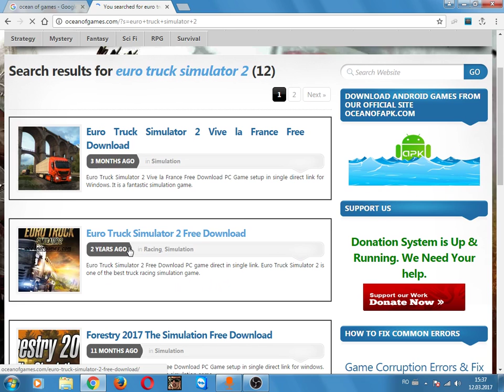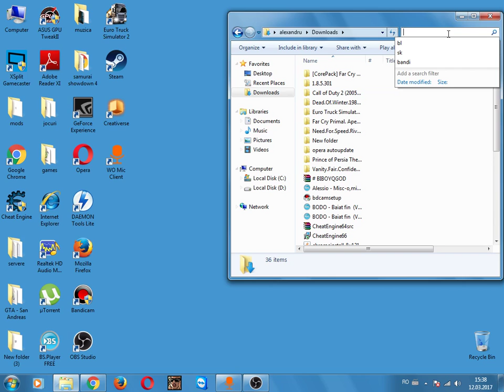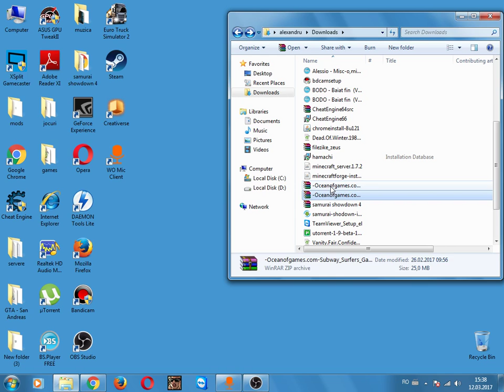tutorial cum descarci euro truck simulator 2